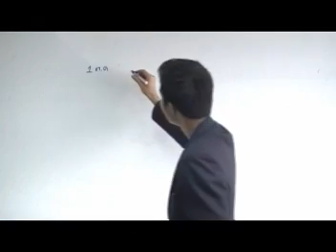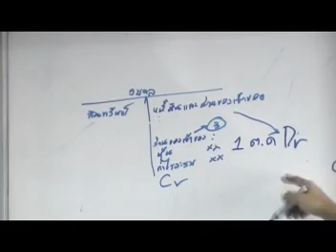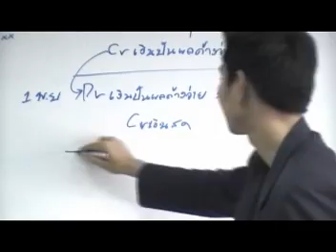หนี้สินหมุนเวียน 20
สอนวิชา การบัญชีชั้นกลาง 2 (Intermediate Accounting II) เรื่อง หนี้สินหมุนเวียน โดย อ.มานพ สีเหลือง สถาบันYellowการบัญชี (ระบบE-learning เรียนออนไลน์ฟรี)